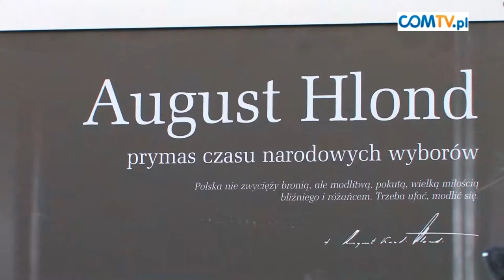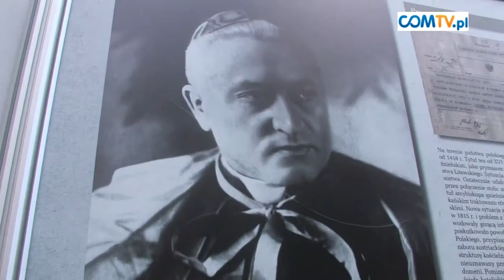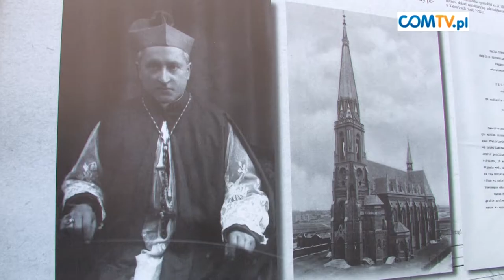„AUGUST HLOND - PRYMAS CZASU NARODOWYCH WYBORÓW" - WYSTAWA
19 grudnia przy ulicy Mariackiej w Katowicach miało miejsce otwarcie wystawy „August Hlond -- Prymas czasu narodowych wyborów", która przybliża postać  pochodzącego z Mysłowic --Brzęczkowic pierwszego biskupa diecezji katowickiej i późniejszego Prymasa Polski.